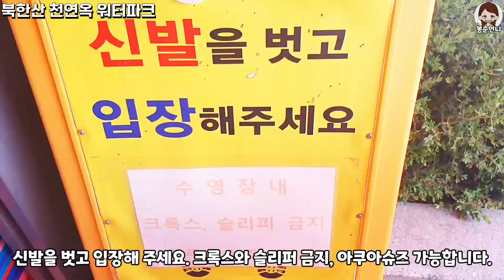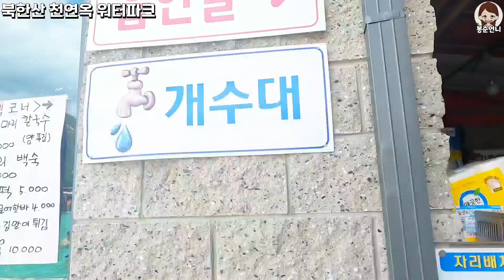서울근교 고기구워 먹는 워터파크,숲속 워터파크,취사가능 수영장,아이들과 가기 좋은 수영장,여름,수영장,여름 주말나들이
북한산천연옥워터파크 - 북한산천연옥워터파크

서울근교 워터파크#고기구워먹는 수영장#북한산천연옥워터파크 수영장 취사가능 수영장#여름휴가#아이들과 가기좋은 워터파크#경기도 수영장#여름여행
여름에 가기좋은곳